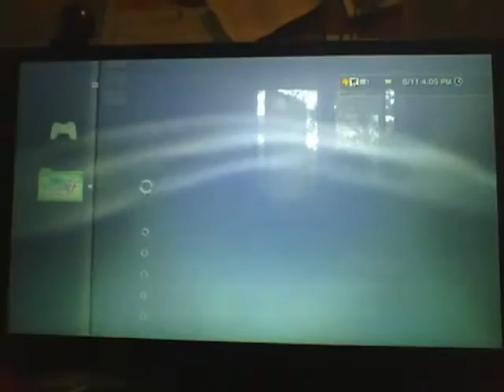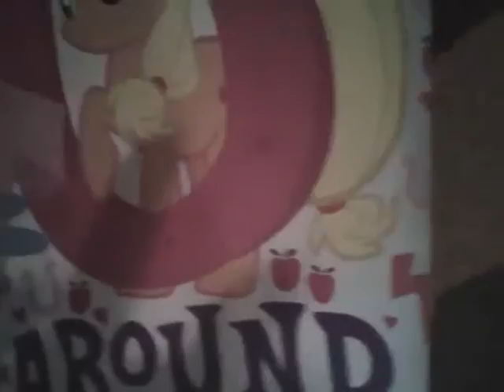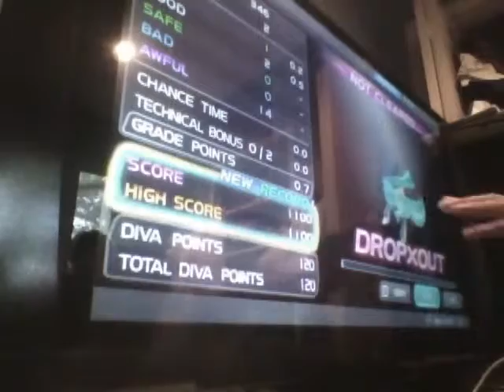Playtime: Miku Simulator 2013 demo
How to Hatsune your Mikus: A reference guide
You probably didn't even know she's in a band called MIKUloid.